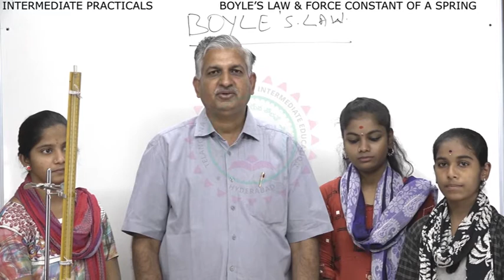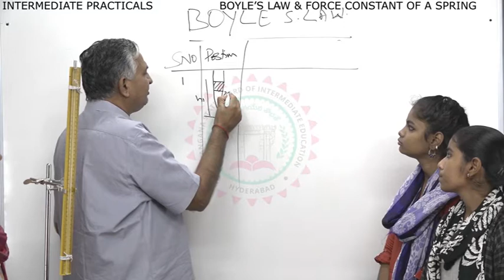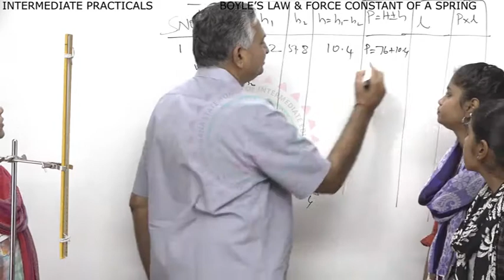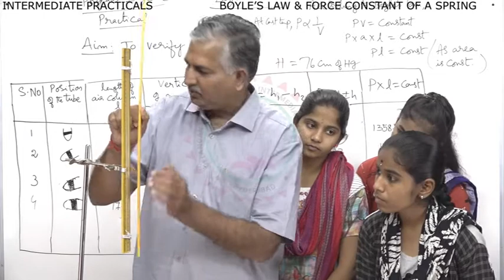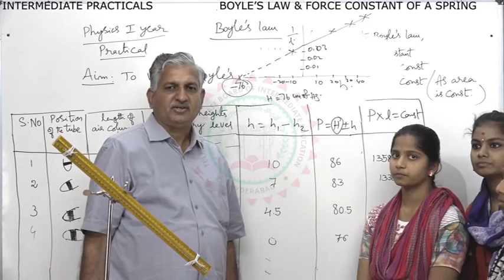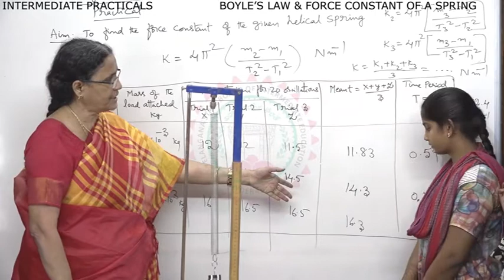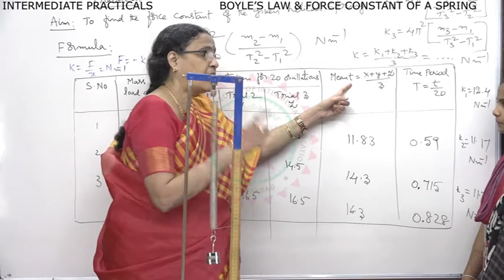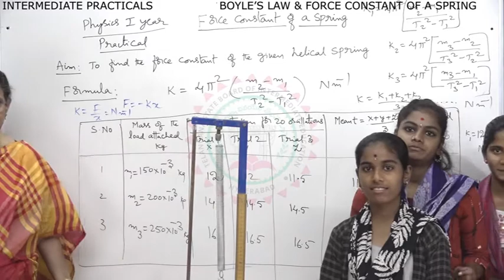BOYLES LAW& FORCE~1